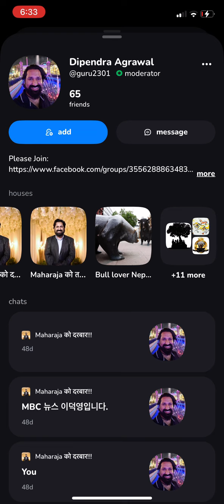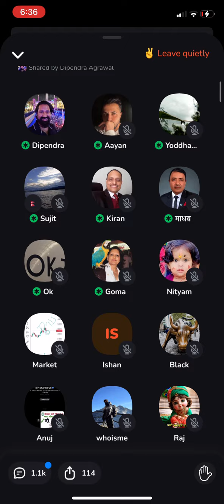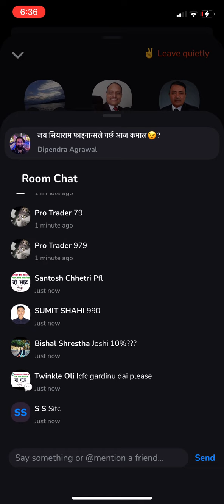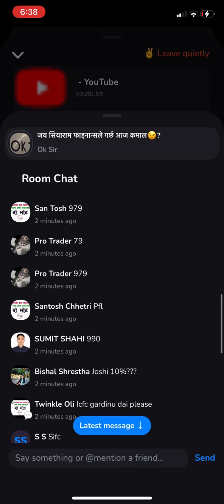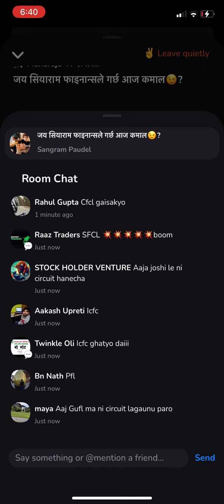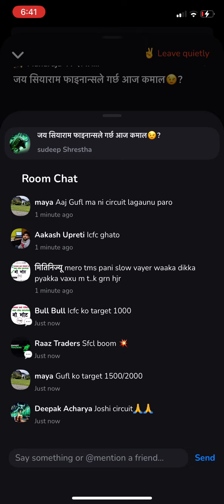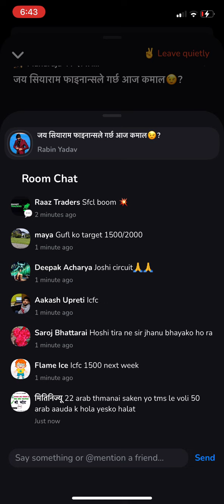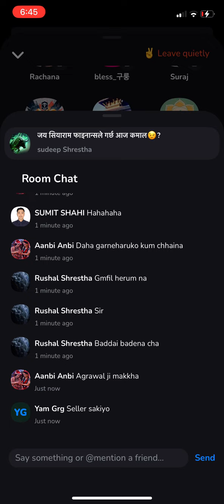दिपेन्द्र अग्रवाल सर र उनका सेनाबीच भएको रोचक खेल आजको सुन्नुहोस्। nepse sharemarket Club house